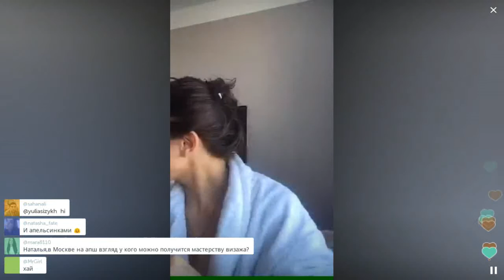Макияж одной кистью 2 (советы визажиста) / Перископ Шик 2016 на TopPeriscope.Ru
Если вы считаете, что данное видео по каким-либо причинам необходимо удалить, сообщите об этом по следующему e-mail с указанием ссылки на видео и причины удаления